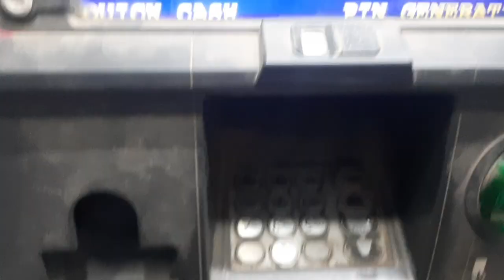(অণ্ণপ্রশন) vagini || daily vlog